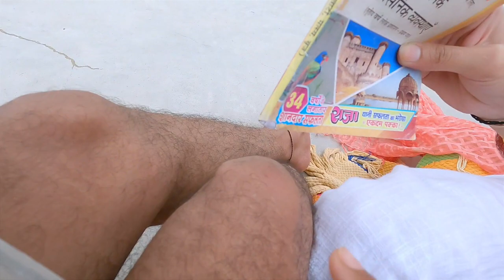Sam Learning Fast 😱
hit likes.

lots of  ❤️

sam doing vlog
daily vlog
daily vlogs
daily vlogger
daily vlogging
jaipur vlogs
couple vlogs
couple status
couple vlogging channel
jaipur rajasthan vlogging channel
daily vlogger channel
vikas magadh vlogs
vikas magadh
magadh vlogs
magadh
new vlogger
new daily vlogger
couples best status
love marriege vlogs
love marriege couple vlogging channel
village life
middle class vlogger
gopro hero 9 vlogging setup
gopro hero vlogs
gopro vlogging camera
cute couple status vlog
cute couple vlogging
cute child vlogging
cute boye vlogging
cute boy vlogger
10 years old boy vlogging channel
new vlogging channel
old vlogs new vlogs
family vlogs
family vlogger
lifestyle vlogger
lifestyle vloggs
lifestyle blogs
middle class blogs
morning family vlogs
sourav joshi vlogs
sourav joshi vlogging channel
joshi vlogs
sourav joshi attitude status
sourav joshi car
sourav joshi thar
sourav joshi controvarsy
joshi family vlogs
vlog#98
my vlogging mic
my vlogging device
vlogging with phone
vlogging with iphone
vlogging with family
vlogs with family
my first vlog
my first vlogging video
my first youtube payments
my 2nd youtube payment
my 2nd youtube payment kitn aaya
meri youtube income kitni h
youtube money
youtube earn money
earn money with vlogging
my first village vlog
mera pehla pyar vlog
travel vlog
travel vlogs
travel vlogging
travel vlogger
food vlogs
food vlogger
food vlogging
food vlogger channel
food vlogger first payment
vlogging with wife
vlogging with girlfriend
vlogging with girl
vlogs with girlfriend
girlfriend face Reavel vlog
prank with wife vlog
prank vlog
behind the scene vlog
first day vlog
my first vlog support
my first vlogging channel support
new youtuber vlogging setup
struggle youtuber
daily new vlog on youtube
Love status
Love story
Couple kiss
Sweet couple
Couple vlog
Funny couple
Cute couple
Couple vlogger
Couple video
Vlog
New vlog video
Vlog video
Daily vlogger
Daily vlogs India
Daily vlogs
Hindi vlogs
Mahuaa
Mahuaa billu
Mahuaa ka fool mahuaa ke fayda
Jharkhand vlog
Jamshedpur vlog
Village vlog
Village food
Village life style
Indian village
Village cooking